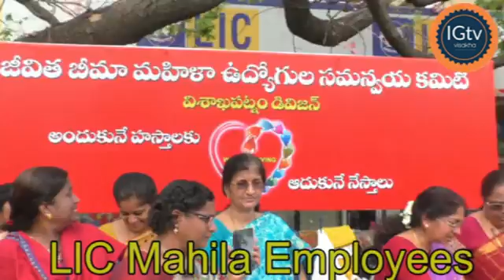LIC MAHILA EMPLOYEES UNION అందుకునే హస్తాలకు ఆదుకునే నేస్తాలు